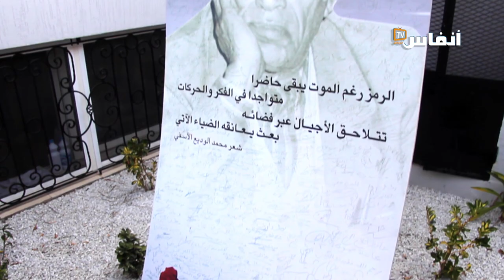وفاء للفكرة الاتحادية..لمة عائلية للاتحاديين بدار الوديع بالبيضاء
يتطرق الفيديو إلى الاجتماع الذي عقده اتحاديون بالدار البيضاء بمنزل ابنة المرحوم الوديع. الاجتماع تم في إطار استحضار القيم الاتحادية ووفاء لشهداء ومؤسسو الاتحاد الاشتراكي

# أخبار_عاجلة